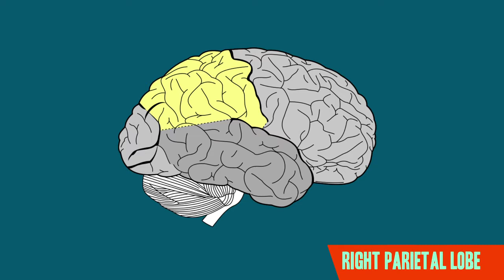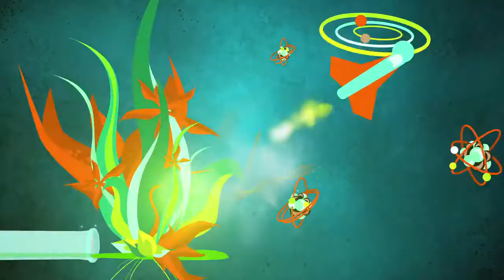Your Brain on Porn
Anatomy & physiology teacher, and author of Your Brain on Porn: Internet Pornography and the Emerging Science of Addiction, explains the evolutionary .

Hank talks about space shuttle Discovery's retirement, a private space taxi cab service, a breakthrough with man-made DNA, and the similarities between .

Do you know what porn does to your brain? Probably not. Beside make you come, porn is destroying your brain, your dopamine receptors and your manliness!

Your Brain on Porn is the research by Gary Wilson that shows the effects of porn addiction. which is pretty darn SCARY. THE BOOK Your Brain on Porn by Gary .